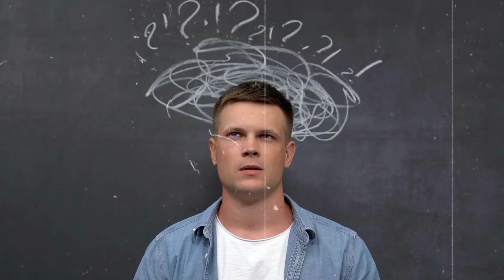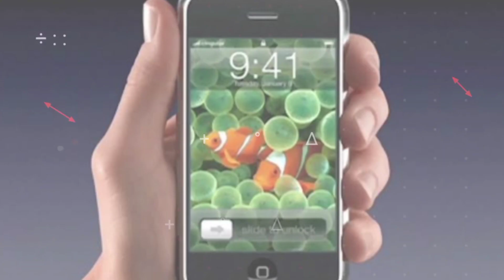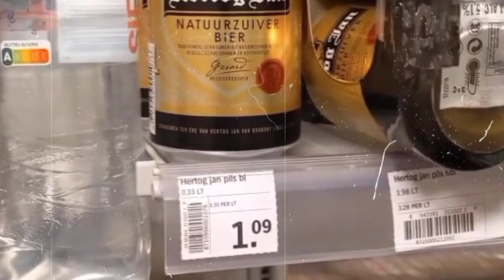Price Of These Products In Other Countries | Random Facts | Ak Infact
Price Of These Products In Other Countries

In this video, facts (rochak tathya/u) you don't know or facts you never knew. Today you will see this facts video in Hindi And together " Price Of These Products In Other Countries " And Top Enigmatic Fact & 15 Most Amazing Facts to see this video And this video is gonna be very interesting so watch the video till the end And I hope you liked all the Facts .

Queries Solved :

Fact,
Facts,
Amazing Facts,
Most Amazing Facts,
Psychology,
fact video,
Indian facts